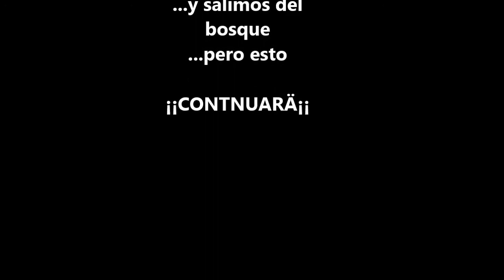Los 6 Magníficos en el bosque de La Pedriza